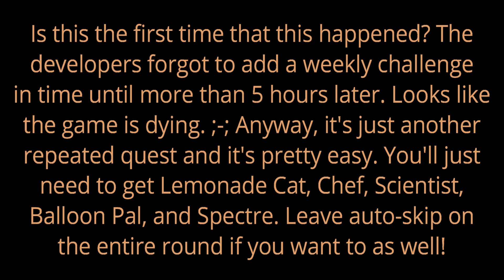(Pretty Easy) How to beat Weekly Challenge: Pirate Invasion! {Cloudy #2} || [Roblox] Tower Heroes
I was surprised when it was time for a new weekly challenge to appear, but nothing happened! Turns out that the developers have forgotten about this game and are needed to be reminded to continue with Tower Heroes. The game really is dying... Anyway, this weekly challenge is another repeated quest and it's on the same map as well! I have a feeling that they didn't change anything here. It's slightly easier than last time at least and you'll have no trouble beating this challenge with this tutorial! Enjoy!
Sorry that I haven't been uploading that many videos lately. I'm just trying my best to finish up a big drawing before I lose motivation. The tower defense games aren't updating as well.